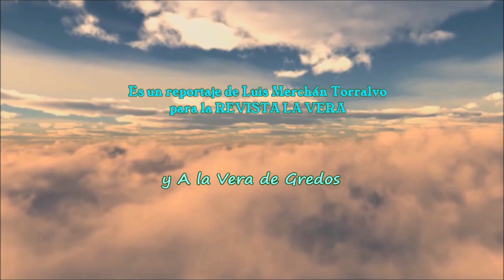Grupo REVOLVEDERA de Navalcán (Toledo) - ENTREVECINOS 2022 - en Madrigal de la Vera (Cáceres)